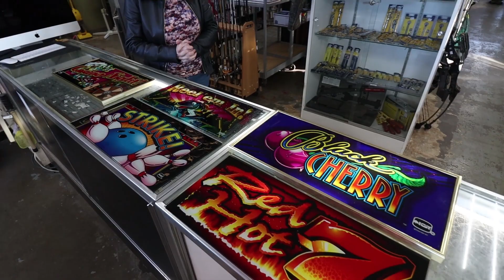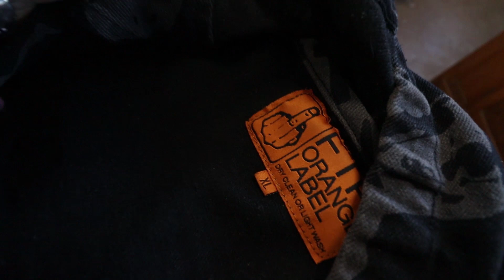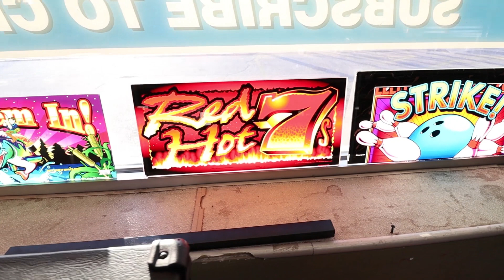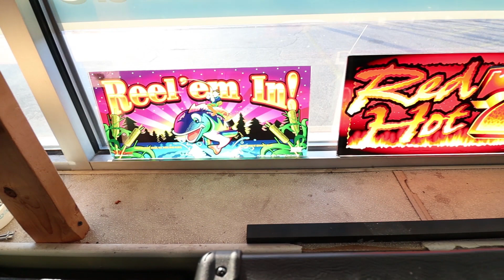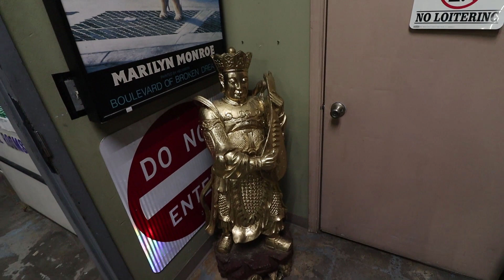FTP Do You Know This Brand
FTP Jacket

Shop address
Craigslist Hunter
7100 Teckler Blvd